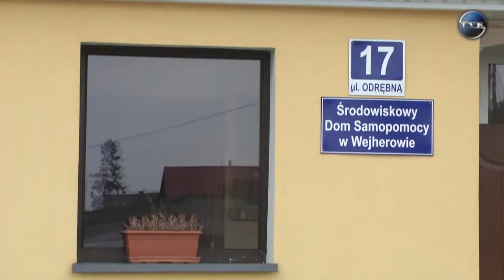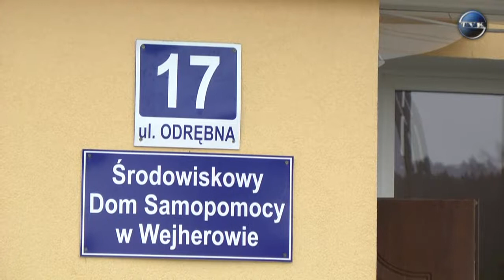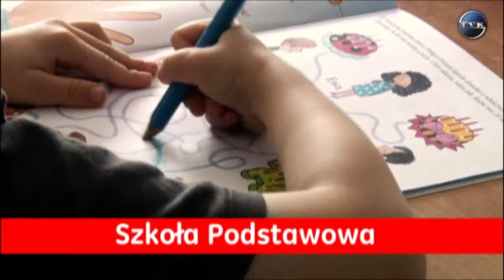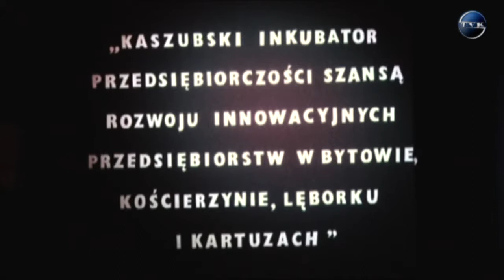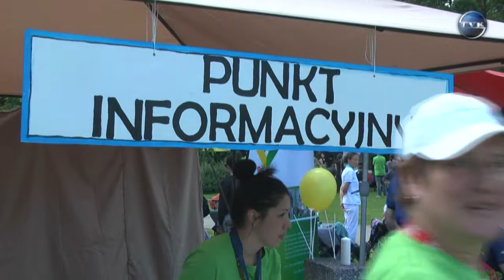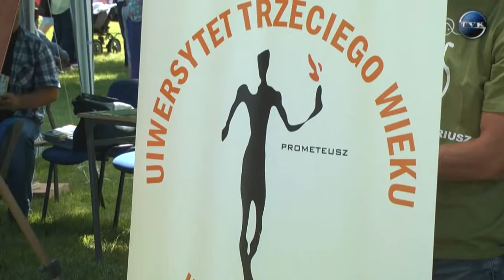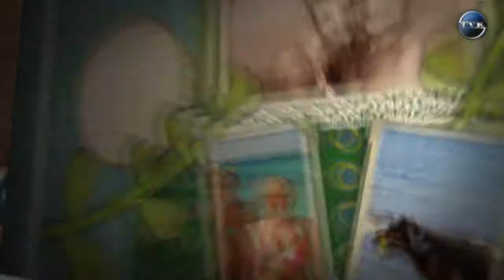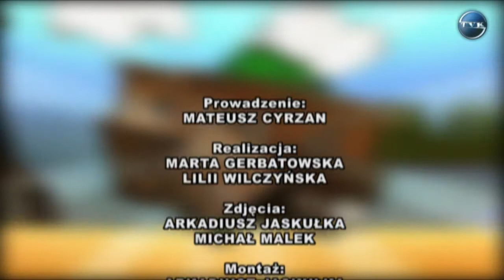Przystanek Wakacje 2014 odc. 2